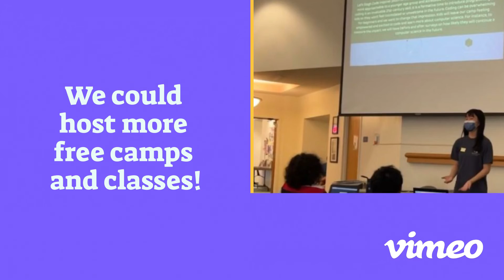Let's Gogh Code | DKF-6 | The Dragon Kim Foundation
Let's Gogh Code is a program aimed at teaching programming through art. We hosted a four day camp and taught 22 students from 13 different schools. We taught students Python Turtle, HTML, CSS, binary, and about wiring LEDs. With your vote and support, we could host more camps, classes, and mentorship in the San Diego area!

Want to see Let's Gogh Code at our 6th Annual Dragon Challenge? Vote for Let's Gogh Code here!

About the Dragon Challenge:
During the summer of 2022, 35 projects impacted their communities as Dragon Kim Fellows. Three of our top projects have the opportunity to continue their programs at our annual Dragon Challenge Gala where they present in front of a panel of judges for the chance to receive an additional $5,000 in grant funding.

Learn more about the Dragon Kim Foundation here!
Youtube:  @Dragon Kim Foundation
Want to see Dental Explorers at our 6th Annual Dragon Challenge? Vote for Dental Explorers here!